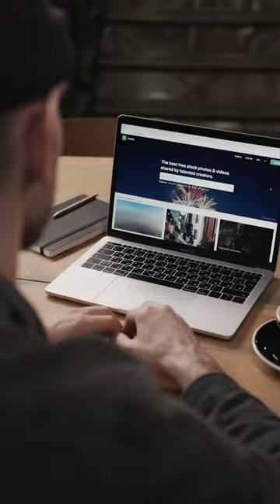Watch YouTube Video & Earn Money- Web3🔥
Watch to earn web3

Start Trading💹

To learn crypto trading, search for BUDHIL VYAS on Amazon; you'll find a very helpful book:

• Keep an eye out for scammers and remember I will never share my WhatsApp number with anyone.
• Never ask for money in the Comment Section.